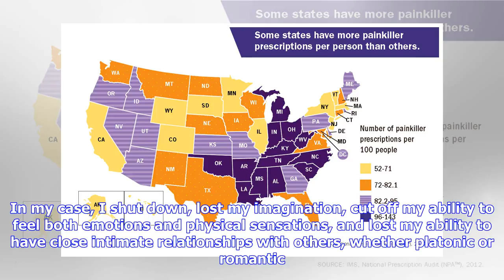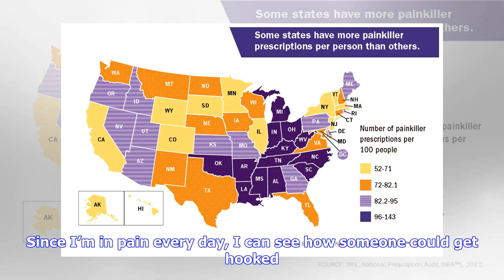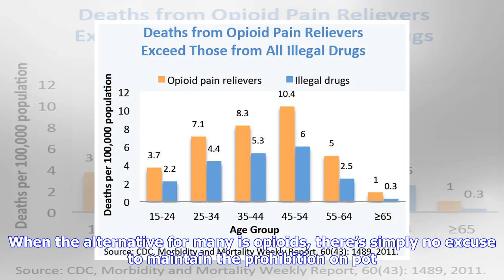Breaking News | The pain behind opioid abuse – oped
The pain behind opioid abuse – oped

By Jill Richardson Donald Trump recently declared the opioid epidemic a national public health emerg...